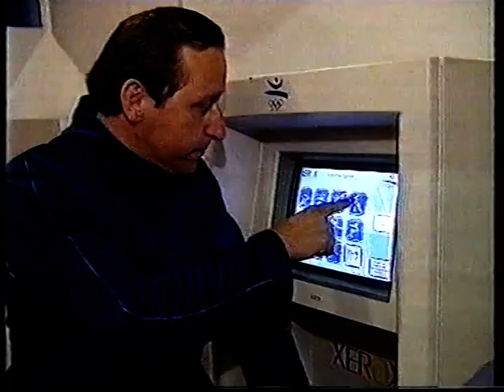Karl Ejnar BNN Barcelona TV2 OL 1992 2. del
Alle afsnit af BNN fra OL 1992 i Barcelona med Karl Ejnar (Finn Nørbygaard)

Mød Carl Lewis, Kurt Thyboe, Brian Nielsen, Michael Laudrup, Camilla Martin og mange andre i de legendariske indslag fra Borris Nærradio Fjernsynsafdelingen

Jeg har desværre været nødsaget til at klippe 3-4 minutter ca. 12 minutter inde i videoen ud pga. ophavsrettighedskrav fra IOC